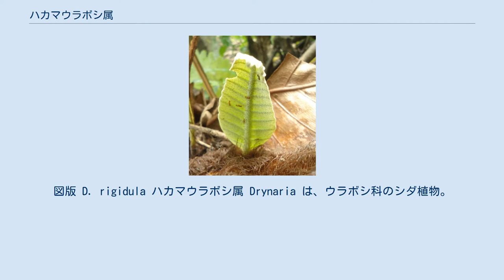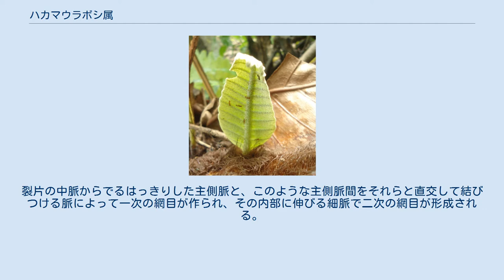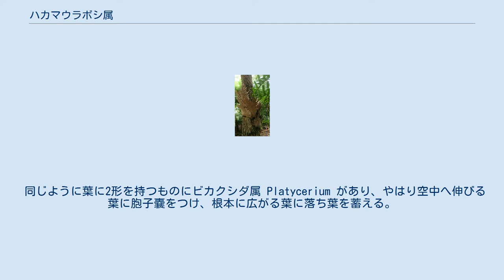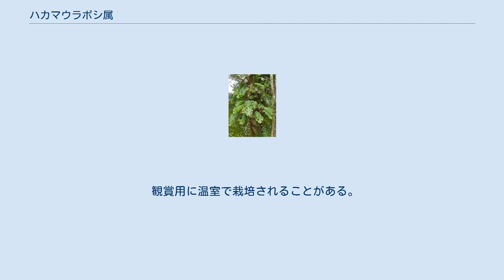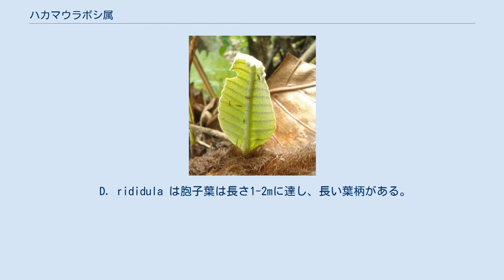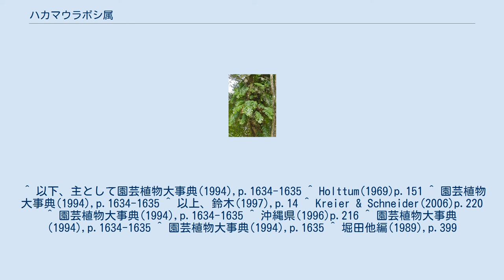ハカマウラボシ属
図版 D. rigidula ハカマウラボシ属 Drynaria は、ウラボシ科のシダ植物。
着生で、葉に2形があり、根元に広がる葉に落葉を貯める。
 ハカマウラボシは着生シダ植物であり、葉に2形がある。
その1つが巣葉と呼ばれ、これは着生した木の幹に密着して上向きに口を開け、そこの上からの落葉を集める。
これは樹上という肥料に乏しい環境でそれを集めるための適応と見られる。
同様の2形は同科のビカクシダ属にも見られるものであるが、本属では巣葉が胞子葉の形、単羽状と基本的には同じ形を保っているのが特徴である。
 園芸的に栽培される場合もあり、その場合には類似のカザリシダ属なども混同されることがある。
 着生のシダ植物。
根茎は太くて多肉質で、若い部分は細長い鱗片に覆われる。
葉は根茎の上に少しずつ距離を置いて出る。
葉にははっきりした2形がある。
1つは胞子葉で、これは細長く伸び出し、単羽状に裂けるか、あるいは単羽状複葉となり、緑色で光合成をし、葉裏に胞子嚢群をつける。
もう1つは比較的短くて幅広く、また柄がない葉で、これを巣葉という。
巣葉は縁に大きな鋸歯があって浅く単羽状に裂け、羽状の主脈と側脈がはっきりと見て取れる。
またこの葉は成長するとすぐに緑から褐色に変わるが、枯れた姿でそのまま宿在し、着生している樹幹の上にあってその葉と樹皮の隙間の部分に落ち葉を蓄える。
またこの葉には胞子嚢は生じない。
なお一般にウラボシ科では葉の基部に関節があって葉が枯れるとこの部分で折れて取れるが、本属ではこれが発達せず、胞子葉の場合も落葉はせず、裂片や羽片がそれぞれに枯れて外れ落ち、後に葉柄と中肋だけが残る。
 葉脈は独特の複雑な構造を持ち、ドリナリア型とも呼ばれる。
裂片の中脈からでるはっきりした主側脈と、このような主側脈間をそれらと直交して結びつける脈によって一次の網目が作られ、その内部に伸びる細脈で二次の網目が形成される。
更にこの二次の網目の中に遊離した細脈が入り込む。
胞子嚢群は包膜が無く、この遊離細脈か細脈の分岐点に生じ、それぞれの胞子嚢群は散在するものもあれば互いに繋がり合ってパターンを形成する例もあり、その型によって属の細分がなされることもある。
 学名は森のニンフであるドリアス(Dryas)に由来するとも、ギリシャ語のdrys（カシワ）に由来し、巣葉がカシワの葉に似ることに由来するとも言われる。
 この植物は樹幹に着生し、匍匐茎を伸ばすが、無柄で幅広い巣葉は往々に互いに重なり合い、それによって匍匐茎と根をほとんど覆い隠す。
この葉の内側に落葉を蓄積するが、その量はビカクシダ属に比べればずっと少ない。
 旧世界の熱帯域とオーストラリアに分布し、約20種が知られる。
 同じように葉に2形を持つものにビカクシダ属 Platycerium があり、やはり空中へ伸びる葉に胞子嚢をつけ、根本に広がる葉に落ち葉を蓄える。
その点では本属と似ているが、本属のものではどちらの葉もこの科本来の葉の形をある程度残しているのに対して、ビカクシダ属ではかなり独特の姿になっている。
またカザリシダ属 Agraomorpha などでは葉に2形はないものの、胞子をつける葉の基部が横に広がって落ち葉を受ける構造となっており、同じような適応の方向を示すものとなっている。
 ちなみに系統関係の面からは本属とビカクシダ属は縁が遠い。
本属ともっとも近縁なのはカザリシダ属と考えられている。
 以下に代表的な種をあげておく。
 日本には従来は発見されていなかったが、1991年に沖縄本島で発見されたことが報告された。
ただしたった1カ所、それも小さなコロニーだけとのことで、絶滅が大いに危惧されている。
 ※ただし、この自生地は米軍基地内のため、今のところは乱獲を防ぐことができている。
 観賞用に温室で栽培されることがある。
その際には多少似た姿を持つカザリシダ属(アグラオモルファ)なども混同され、本属と纏めてドリナリアの名で呼ばれる場合もある。
 D. rididula は胞子葉は長さ1-2mに達し、長い葉柄がある。
南太平洋ではしばしば現地民族舞踊の際の髪飾りに用いられる。
 またハカマウラボシ及び近縁種幾つかの根茎が薬用に用いられる。
苦みがあって中国の医術で強精、長期の下痢、リュウマチ痛、歯痛などに用いられ、更に打撲傷や骨折にも効があるとされている。
 ^ 以下、主として園芸植物大事典(1994),p.1634-1635 ^ Holttum(1969)p.151 ^ 園芸植物大事典(1...